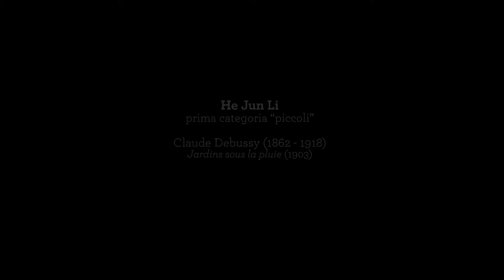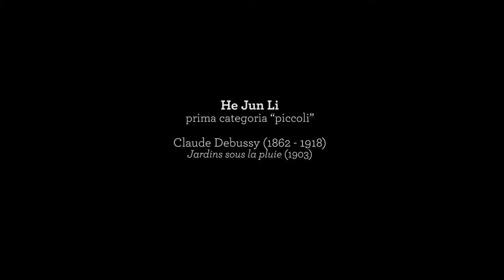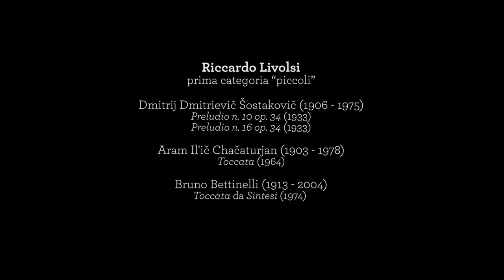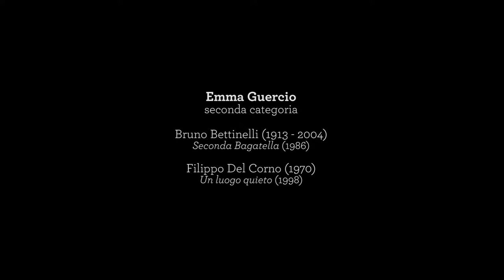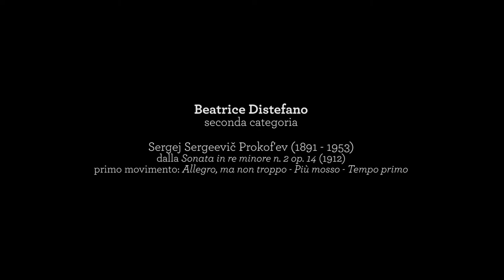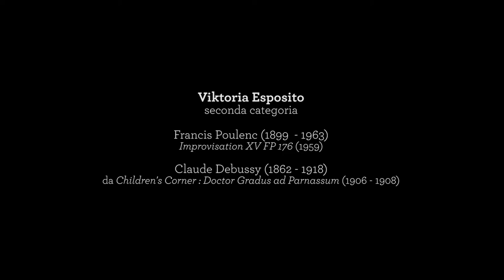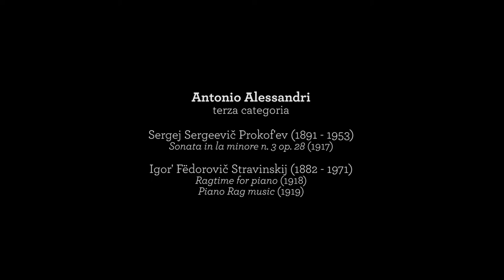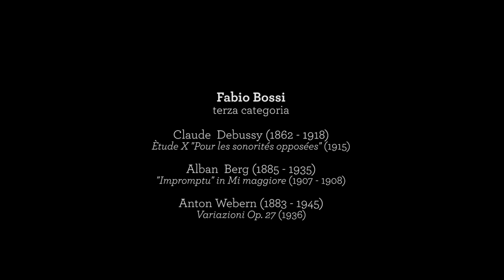Concerto dei vincitori del Concorso Internazionale Bruno Bettinelli 2021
Nel giorno della Festa della Musica i giovani vincitori del Concorso Internazionale Bruno Bettinelli eseguono oltre alle musiche del Maestro i brani presentati nell’edizione del Concorso 2021.

21 giugno 2022 - Museo del Novecento - Milano